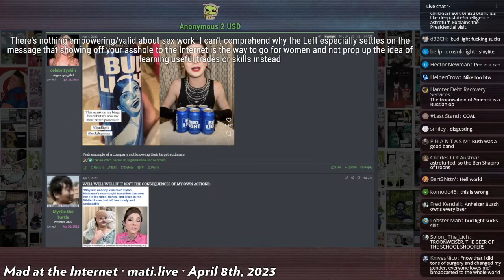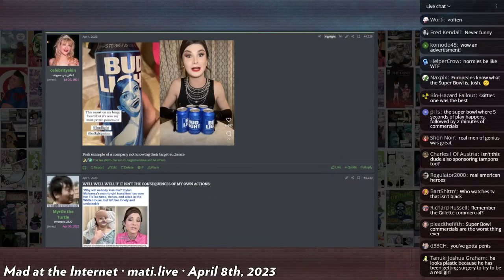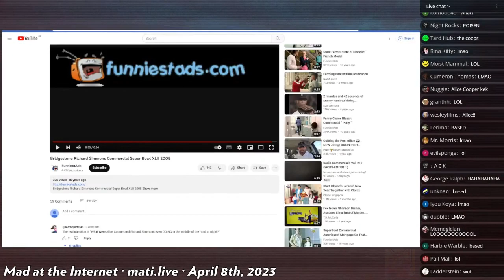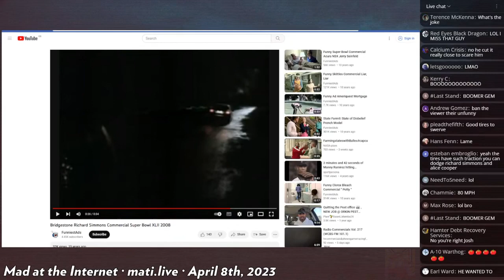real men of genius - Mad at the Internet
Josh discusses the controversy surrounding Bud Light's partnership with actress Dylan Mulvaney.

Clip taken from:
TBD